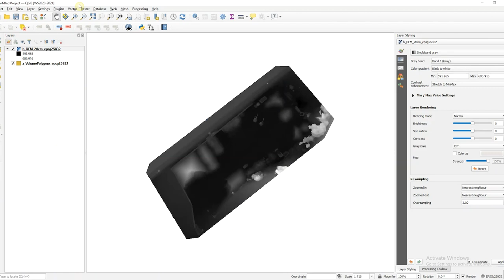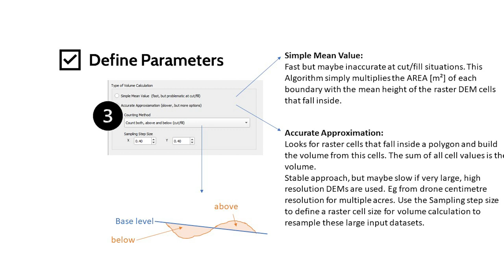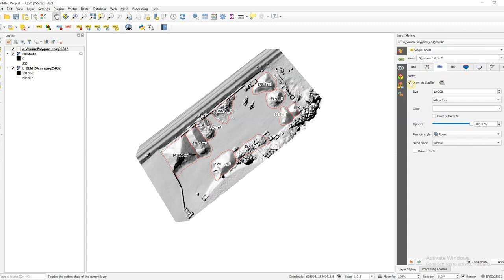QGIS Volume Calculation Tool - Plugin Tutorial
The "Volume Calculation Tool" is a free plugin for QGIS 3.x which allows for easy calculation of volumes defined by multiple polygons and DEM layers.
It is useful for surveyors, drone pilots, GIS specialists and everyone who needs to calculate Volumes on DEM height information.

What you learn in this video:
o Intro: (0:00)
o Install Plugin: (0:10)
o Prepare data set (DTM+Polygon): (0:28)
o Use the Volume calculation plugin: (1:00)
o Check results and display them nicely: (2:09)
o Outro, Contact us: (2:40)